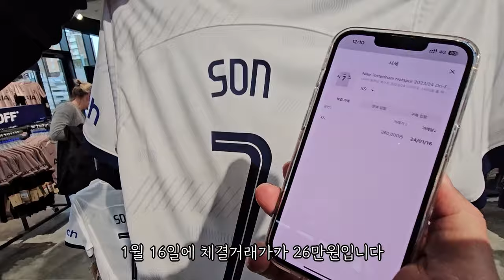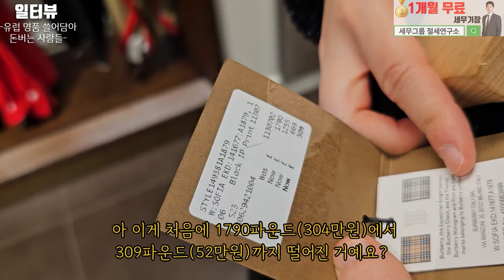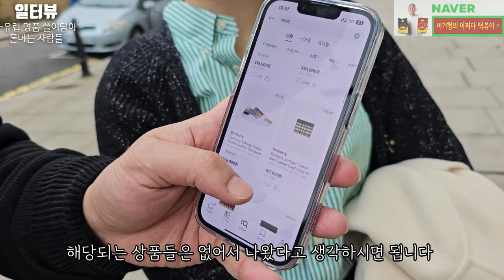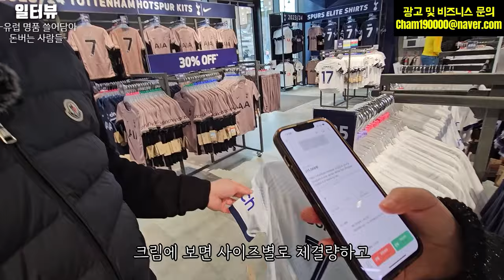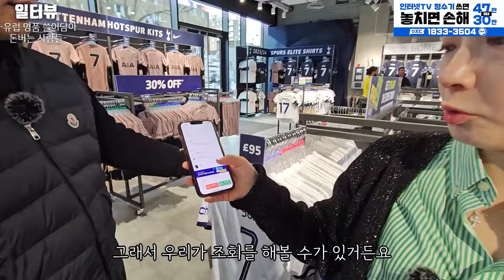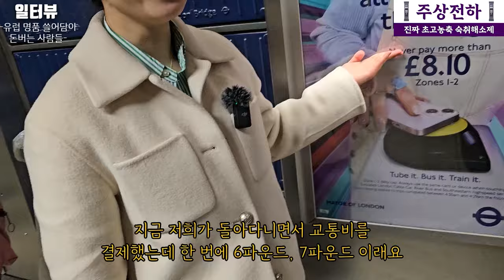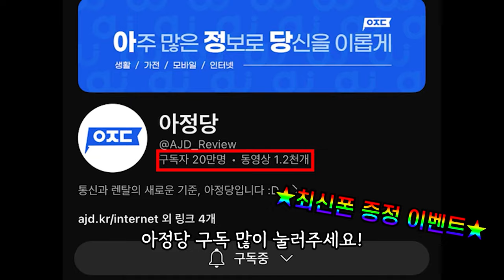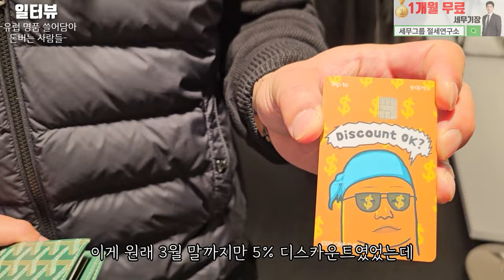명품 리셀러들이 무조건 영국 토트넘에 들리는 이유 l 유럽 특집 돈에 미친 사람들 2화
✅명품 리셀을 배우고 싶다면▼

1. 설치 당일지급 원칙!
2. 차액 120% 보상제! (타사보다 적을 시!!)
3. 365일 밤 10시까지 전화상담!